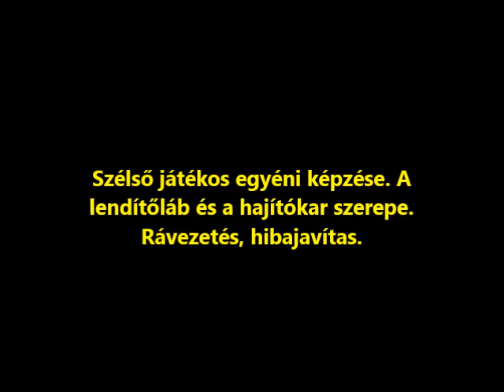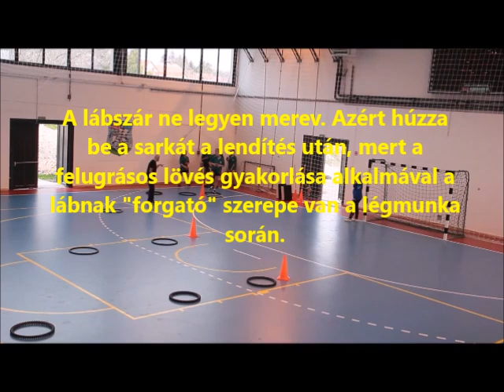Szélső játékos egyéni képzése.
Pécsváradi Spartacus Kézilabda Klub. Szakmai nap 2017